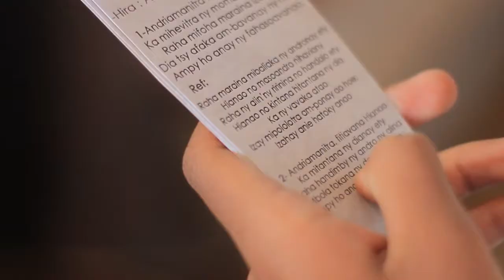Faneva + miangola Wedding's